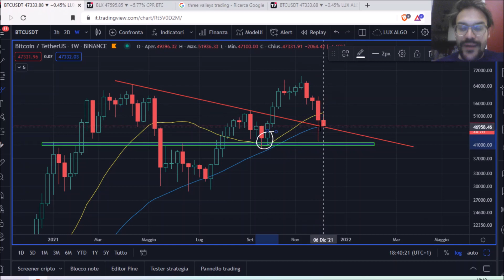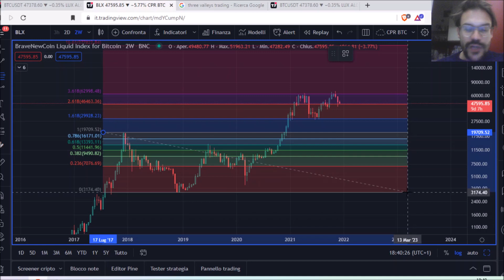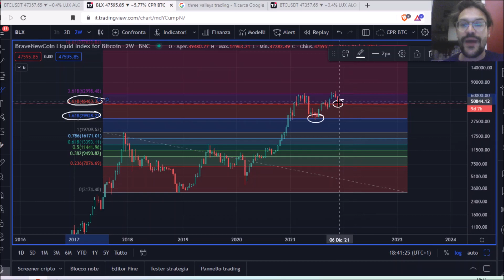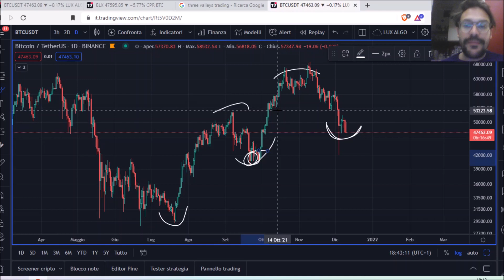BRIVIDI! BITCOIN LOTTA, NON SARA' FACILE! BTC COME WALMART?!